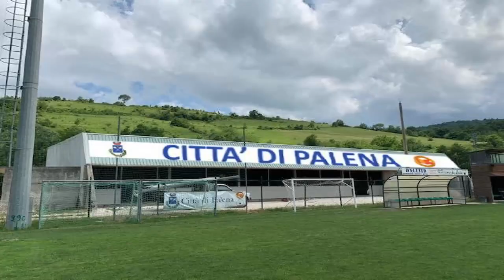Lega pro. Al via la stagione del Pescara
Parte oggi la nuova stagione del Pescara. I biancazzurri in queste ore si stanno radunando all’Hotek Ekk e si alleneranno per due giorni al Poggio prima di partire giovedì per Palena. Tanti i giocatori dello scorso anno sotto contratto